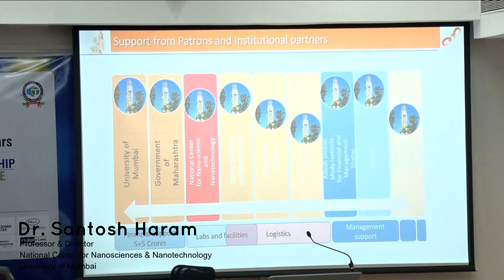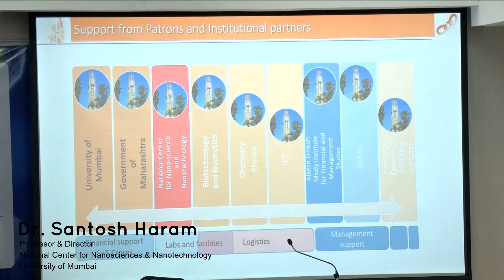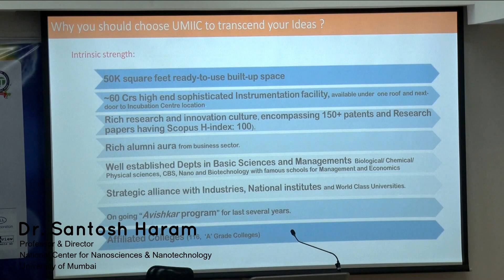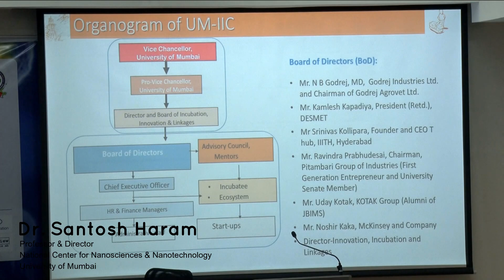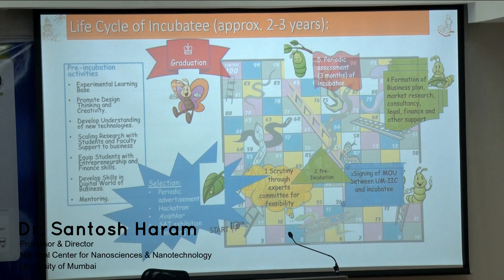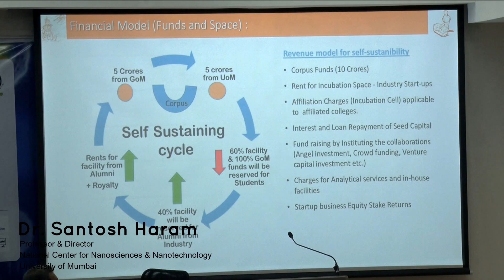Biosimilar Workshop | Dr. Santosh Haram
Dr. Santosh Haram is a Professor and Director of the National Center for Nanosciences and Nanotechnology, University of Mumbai, sharing insights and working at National Center for Nanosciences and Nanotechnology.